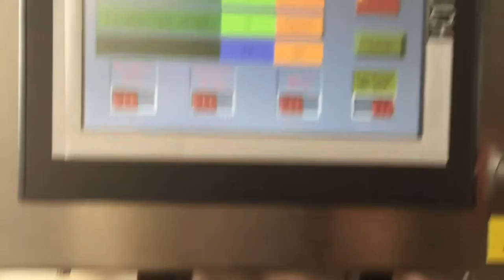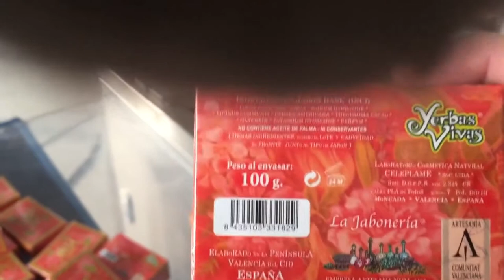High speed soap cellophane wrapping machine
Packing speed 50pcs/min,We have a lot of overseas installation experience.